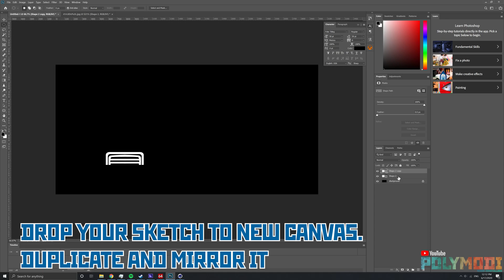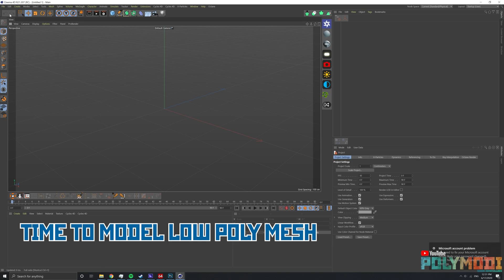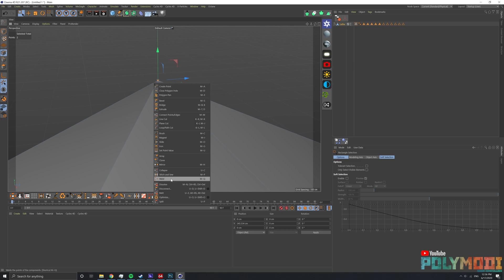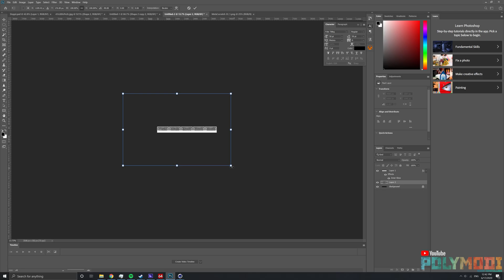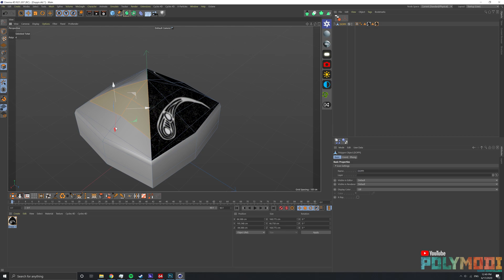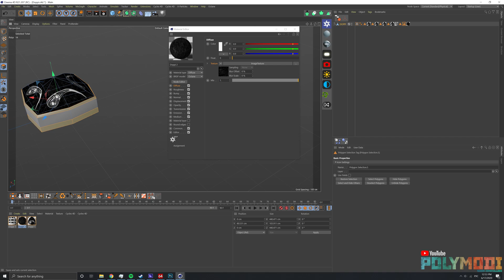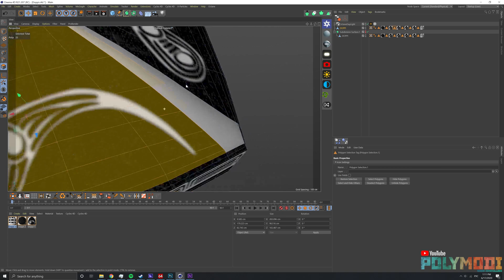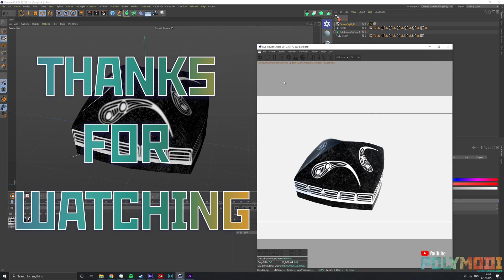Cinema 4D Tutorial - Modeling Traditional Uzbek Doppi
Hey! Cinema 4D fans!
In this tutorial I will show you how to model Traditional Uzbek headwear Doppi with using Cinema 4D and Photoshop.
3d Model uzbek doppi

✏️ I will be happy to for your feedbacks.

Used music:
Uzbek Tunes I (Mixed)
DJ A'sar